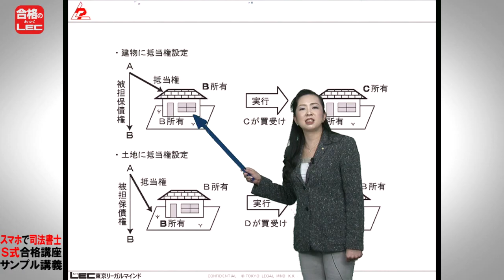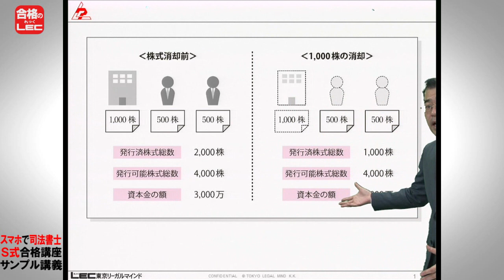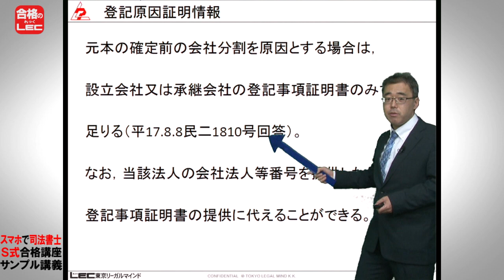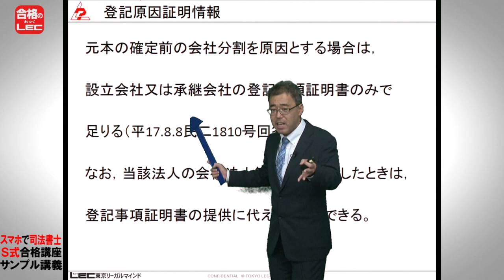【LEC司法書士】2021年合格を目指す！スマホで司法書士S式合格講座 サンプル講義